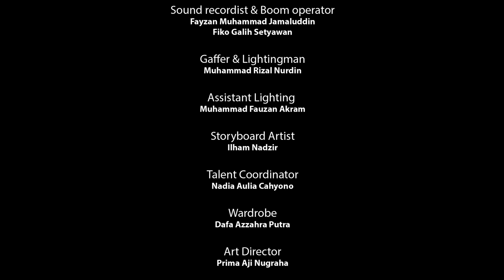SULUNG WEB SERIES : EPISODE 3 (Dakstra Production)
Dakstra Production proudly present our web-series "Sulung".

Seorang anak sulung yang ingin membantu ibunya bekerja tetapi hal tersebut di tentang oleh ibunya.

CAST
• Anggraini Sandra Tobing Sebagai Fasa
• Juelina Arunika Azahra Sebagai Ibu
• Thomas Rianjati Purnomo Sebagai Gera
• Anselmus Banyu Arnawama Sebagai Rafa

CREW
Executive Producer :Fadeyanto Prabowo, S.Sos, M. A
Producer: Rifky Arnanda
Director: Muhammad Zinedine Yazid Nashuha
Assistant Director: Nada Krisyifa Oktaviani
Line Producer & Talent Coordinator: Nadia Aulia Cahyono
Script Writer: Wisnu Kartiko Aji
Director of Photography: Noval Rifandy Aziz
Cameramen: Fahri Abdullah Azzam
Script Continuity & Clapper: Bagas Anaas Mustaqim
Gaffer & Lightingman: Muhammad Rizal Nurdin
Soundman: Fayzan Muhammad Jamaluddin
Storyboard Artist: Ilham Nadzir
Wardrobe: Dafa Azahra Putra
Art Director: Prima Aji Nugraha
Manager Location: Fiko Galih Setiawan
Editor Offline: Fahri Abdullah Azzam
Editor Online: Yehezkiel Rendy Perdana
Music Scoring: Aza Ardito
Behind The Scene: Muhammad Alif Asta Jaya

THANKS TO

- Yazara Batik
- Resap Catering
- Griya Kidul
- Lensa Jogja
- Audiogood
- Dapur Bu Ndut
- Tante Kitchen
- Tombo Ngelih
- Kopi CaraKita

Ikuti Instagram Dakstra Prodution Untuk Update Tentang Web Series Sulung

TERIMA KASIH